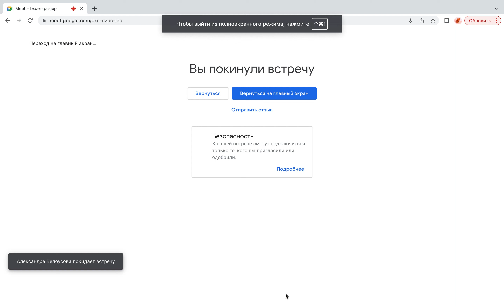Высоконагруженные приложения. Глава 10 Пакетная обработка / Batch Processing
Все встречи проходят в онлайн формате и к ним может подключится кто угодно

Обсуждение книги Designing Data-Intensive Applications Martin Kleppmann CHAPTER 10. Batch Processing”(Глава 10. Пакетная обработка). Обсудили что такое Batch обработка, парадигму MapReduce. Ответили на вопрос что такое Big Data.  Рассмотрели почему MapRecude Hadoop считается устаревшим. В обсуждение помогали:
📍Саша Белоусова - руководит группой внедрения опенсорсных технологий в Яндексе. Работает с данными около 6 лет: писала и оптимизировала большие пайплайны по обработке данных, раскапывала недра опенсорсных технологий для бигдаты, строила платформы для дата-инженеров и машинного обучения. Вела курс по DWH в ШАДе, выступала на Highload с рассказом про Apache Spark.

📍Николай Марков - Principal Architect в компании Aligned Research Group. Более 11 лет пишет на разных языках и возится с распределенкой. Преподает технологии BigData, консультирует компании по теме выстраивания аналитической инфраструктуры, организует митапы.

📍Гогин Артем - Staff BigData Developer и руководитель команд разработки больших данных и искусственного интеллекта с многолетним опытом. Занимался большими данными и ИИ в таких компаниях, как GridDynamics, Сбербанк, Мегафон.

* system performance brendan gregg
* Барон Шварц